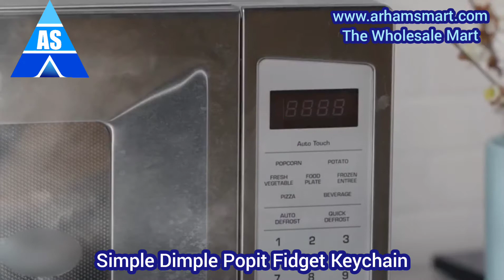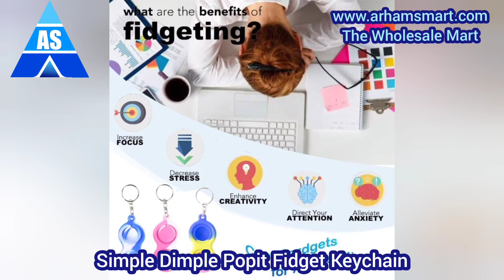Simpl Dimpl Fidget Toy Mini Keychain - Pack of 1 Keychain